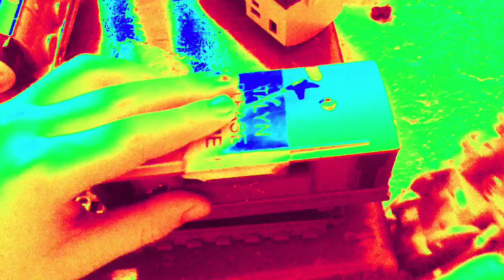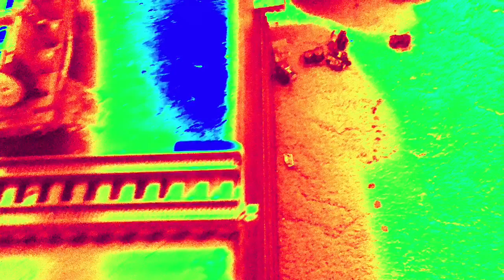Worlds Stongest Engine: Happy colour 3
More Worlds Strongets Engine in Happy Colour by Talyns Train Tales